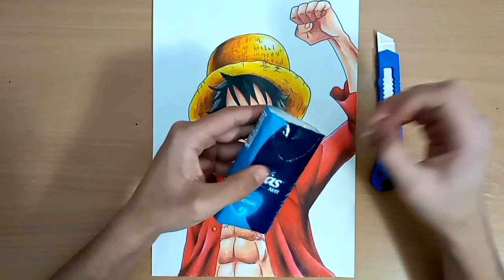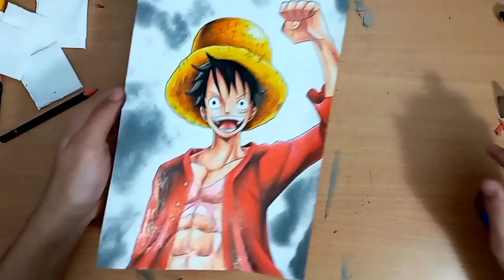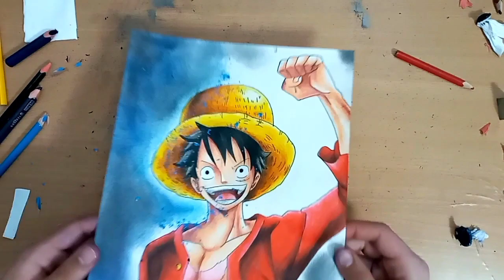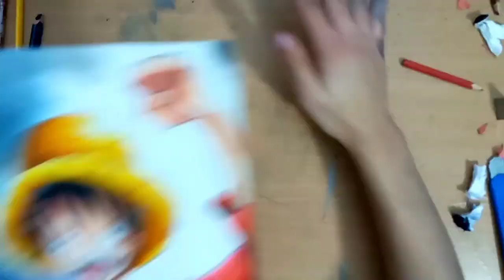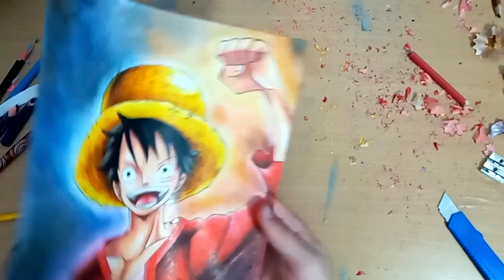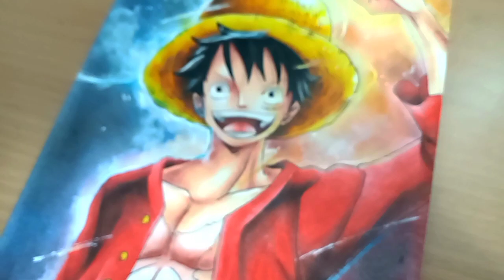كيف ترسم لوفي من ون بيس😲🔥| جزء التلوين 2 🎨[ كيف تعمل خلفية للرسمة]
مرحبا شباب😁😁 وفي هذا الفيديو سارسم لوفي من انمي ون بيس وسيكون هذا الجزء الثاني للفيدية السابق🤩🔥 وارجو منكم الاعجاب بالفيديو ومشاركته مع اصحابكم والشتراك بالقناة مع
تفعيل الجرس ليصلك كل جديد وشكرا